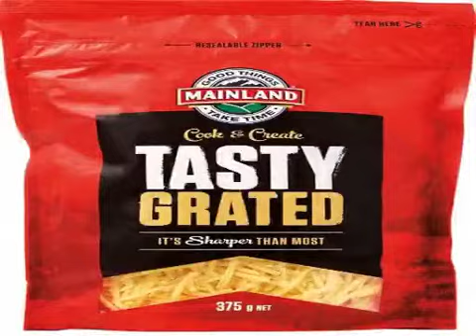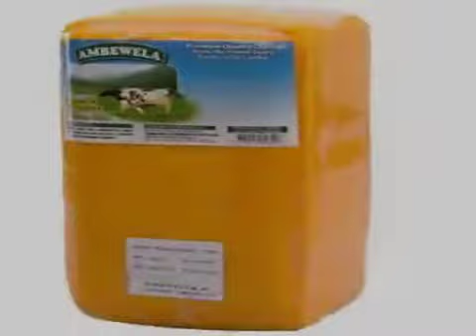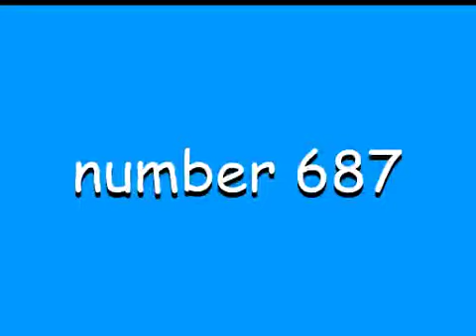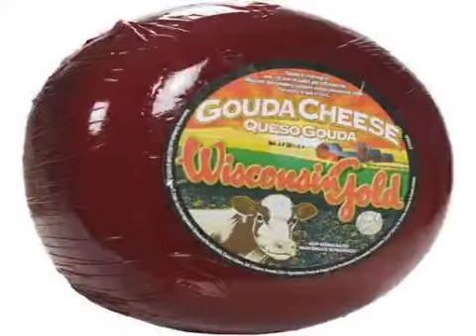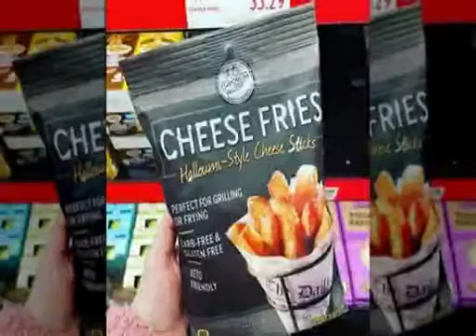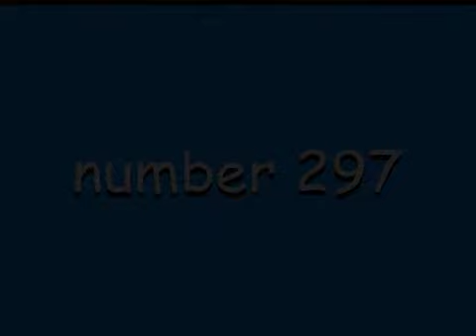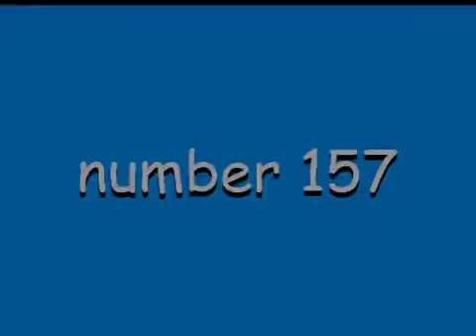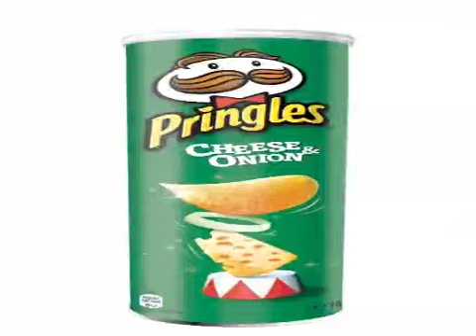1000 of the best cheese